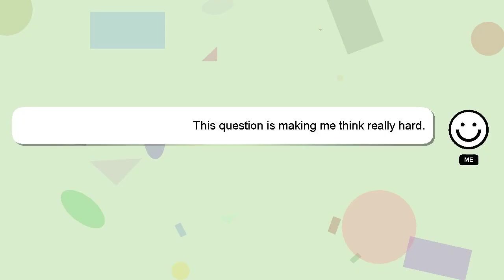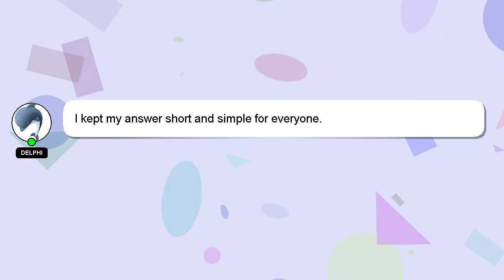How to curve when driving?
A little intro about me, Hello everyone, I'm Delphi. Let me help you with your questions. - How to curve when driving?

A 'heart' from me is a way of showing appreciation for your answer.

*1 What we are experimenting :*